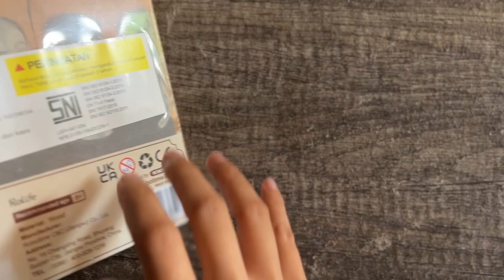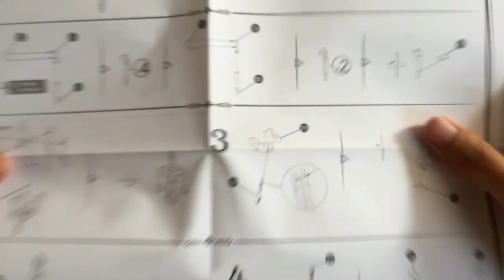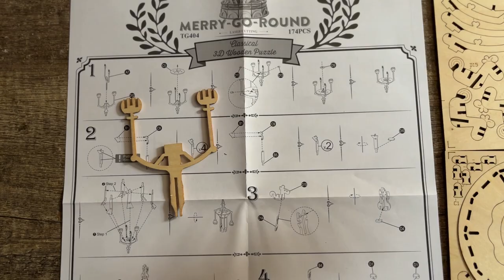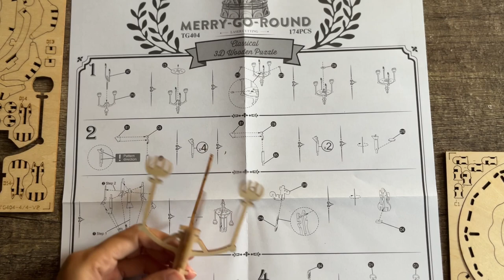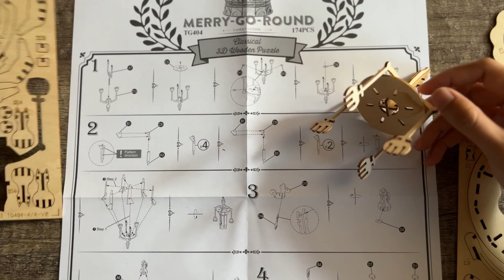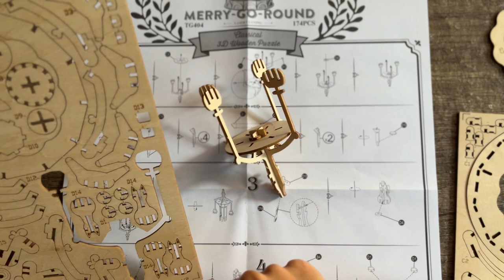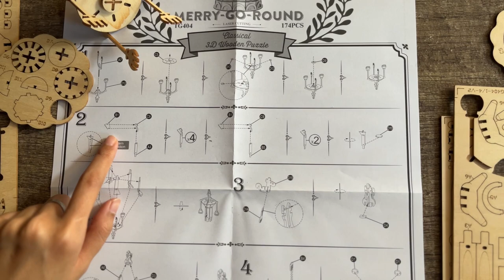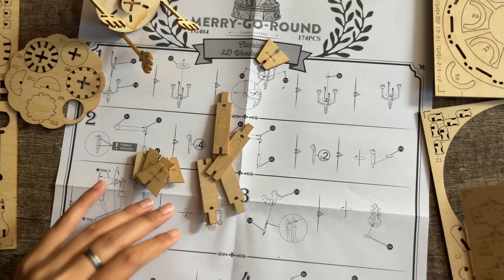Self build Merry Go Round - Robotime 3D Wooden Puzzle - Rolife (PART 1)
Merry-Go-Round TG404

Age: 8+

Material: Wood

Assembly Time: 1.5h

Pieces: 174

Assembled Size: 120*120*150mm

About this item:

TG404 is a scale model of a merry-go-round. With easy insertion, it can be finished in about 1.5 hours. It can be a home decor on the table.

Rolife® was founded in 2017, a sub-brand of Robotime®, which is a trendy cultural and DIY creative brand focusing on developing DIY handmade toys for adults.